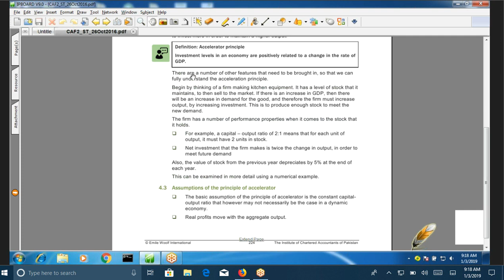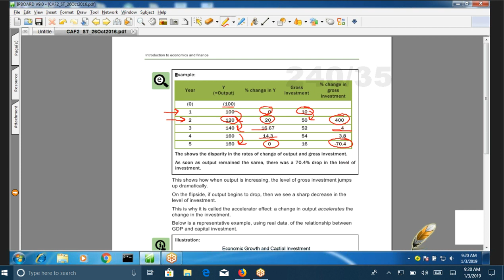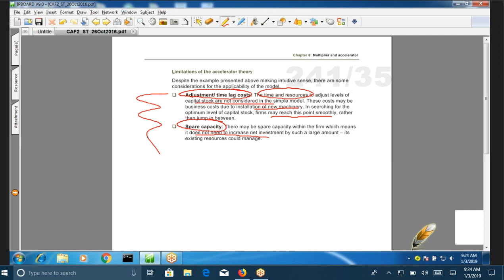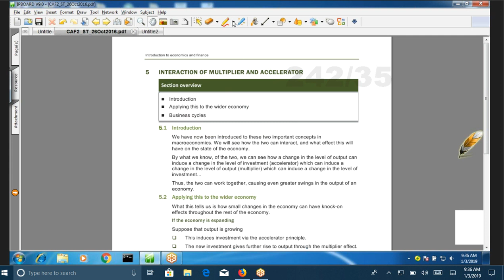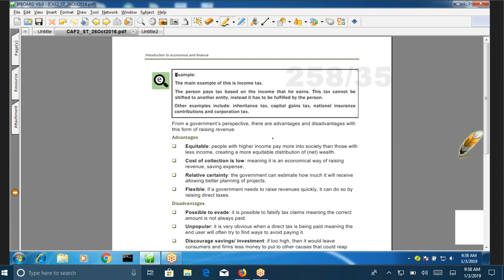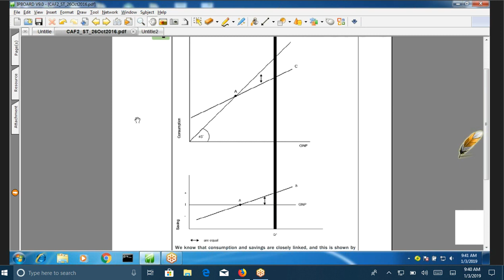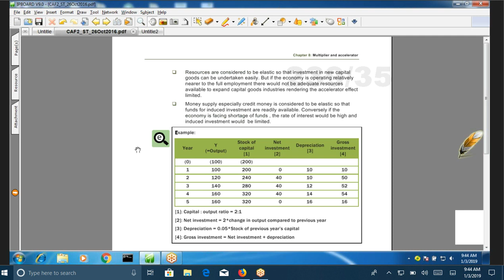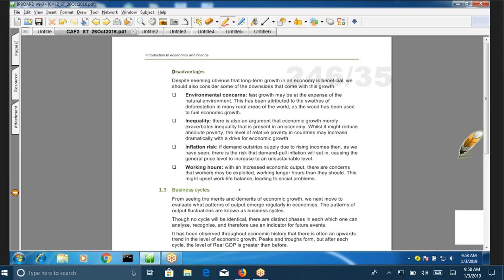lecture-54_______Introduction_to_economics_and_finance_____CAF-02-----------ICAP(720p)